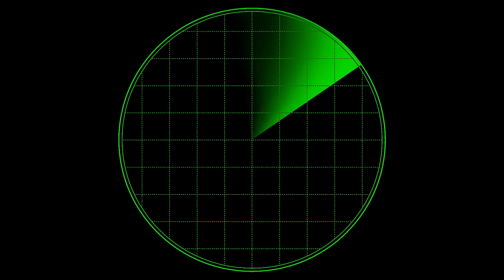Totally Acurate Battle Simulator Episode 15 The Renaissance Campaign